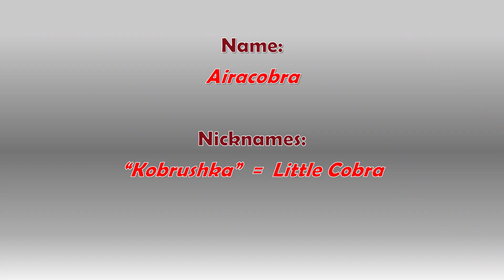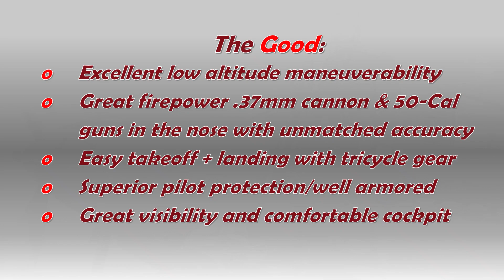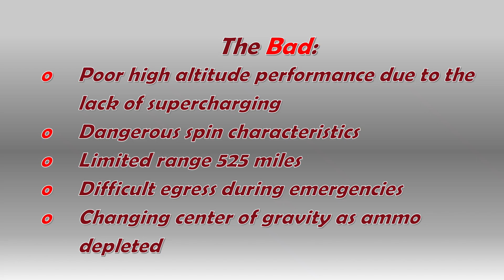Bell P-39 Airacobra: Innovation, Controversy, and Redemption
The Bell P-39 Airacobra: Innovation, Controversy, and Redemption

The Bell P-39 Airacobra was among World War II’s most unconventional fighters—an aircraft of daring design and divided reputation. Conceived in the late 1930s as a high-altitude interceptor, it instead became a low-altitude predator, feared on the Eastern Front. Its story is one of innovation shaped by circumstance—an American creation that achieved its greatest triumphs in Soviet hands.

Origins and Design

In 1937, Bell Aircraft’s Robert J. Woods designed a radical interceptor for the U.S. Army Air Corps. Its Allison V-1710 engine sat behind the cockpit, driving the propeller through an 11-foot shaft beneath the pilot’s seat. The layout freed the nose for a 37 mm cannon, powerful enough to down bombers or armor with one hit. The prototype XP-39, first flown in 1938, used tricycle landing gear—a rarity then—offering superb visibility and ground handling.

Early versions included a turbo-supercharger, but when the Army removed it to simplify production, high-altitude performance collapsed. The Airacobra became quick and agile below 15,000 ft, sluggish above—a decision that would define its mixed legacy.

Design and Performance

The P-39Q measured 30 ft 2 in long, spanned 34 ft, and weighed about 7,600 lb. Its 1,200 hp Allison engine drove a three-blade constant-speed propeller for 385 mph (335 knots) max speed and 300 mph (260 knots) cruise. Range with a drop tank was 456 nmi.
Concentrated nose armament—one 37 mm cannon plus .50-caliber guns—gave superb accuracy. Its tricycle gear, armored cockpit, and balanced feel made it steady at low altitude, though heavy and dangerous in spins.

Combat Employment

The Airacobra fought across many fronts. U.S. units in New Guinea and the Solomons used it for low-level interception and ground attack but replaced it by 1943. The RAF briefly operated the Airacobra I before rejecting it for poor climb above 15,000 ft.

Its renaissance came in the Soviet Union, which received 4,719 of the 9,584 built under Lend-Lease. There it excelled: battles occurred under 12,000 ft, where its power and firepower dominated. Soviet pilots praised its handling, ruggedness, and precision.

Pilot Impressions

American flyers valued the easy ground handling and good armor but complained of spins and tricky exits from the “car-door” canopy. Soviet ace Alexander Pokryshkin called it “fast, maneuverable, and with a cannon that hit like a hammer.” Mechanics modified the engines for brutal winter service, making them among the most reliable Allied machines in Russia.

Operational Record

Total built: 9,584

Delivered to USSR: 4,719 (≈ 49 %)

Sorties: ≈ 250,000

Kills: 5,000–6,000 (mostly Soviet)

Kill ratio: 1.8–2.4 : 1

Airacobras supported Soviet armies at Stalingrad, Kursk, and Bagration, where their cannon shredded bombers and fighters alike. German ace Erich Hartmann cautioned pilots to avoid turning fights below 3,000 m, calling it a “dangerous snake.”

Aces and Achievements

Four Soviet pilots became synonymous with the Airacobra:

Alexander Pokryshkin – 48 of 59 kills in the P-39

Grigori Rechkalov – ≈ 50

Nikolai Gulaev – 41

Aleksey Alelyukhin – 40

Together they scored over 180 victories, crafting tactics that exploited the aircraft’s dive, roll, and cannon power. Outside the USSR, U.S. and Australian pilots achieved modest tallies before transitioning to other types.

Maintainability

The mid-engine design demanded specialized training but proved dependable. The long driveshaft rarely failed, and the modular fuselage simplified field repairs. Soviet units reported aircraft flying more than 300 combat sorties with minimal overhaul—an exceptional reliability rate for wartime conditions.

Legacy

Technologically, the Airacobra pioneered tricycle landing gear, centralized nose guns, and human-centered cockpit ergonomics. Its configuration foreshadowed postwar jet layouts. Operationally, it became a symbol of Allied cooperation—a U.S. design refined by Soviet mastery. Lessons from it shaped Bell’s P-63 Kingcobra, the Airacobra’s evolved successor.

By war’s end, the Airacobra had fought on four continents, destroyed thousands of Axis aircraft, and proven itself far better than its Western critics admitted.

Conclusion

The Bell P-39 Airacobra stands as a paradox: a flawed high-altitude fighter that achieved greatness at low level. In Western service it was transitional; in Soviet service, transformative. Nearly half carried red stars, and more were built than P-38s. It endures as the “Cobra of the Eastern Front,” a machine that rewarded ingenuity and courage over perfection—a misunderstood masterpiece that found its destiny in the hands of those who truly understood it.